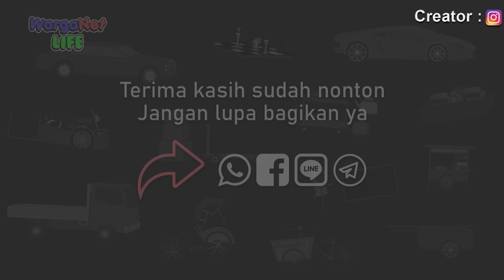Pulau Misterius - Episode 7 - Animasi Misteri - WargaNet Life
Udin, Bono, Wan Sutri dibantu kapten balak untuk berperang melawan Mr.X dan anggotanya.

Terima kasih.